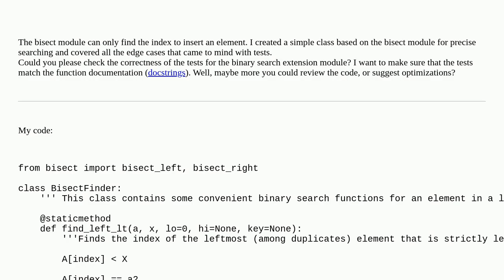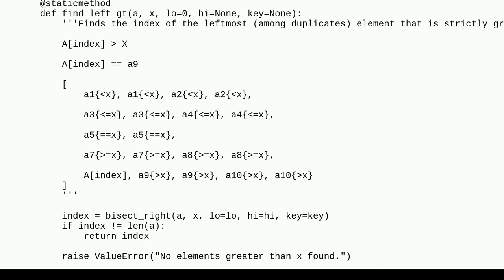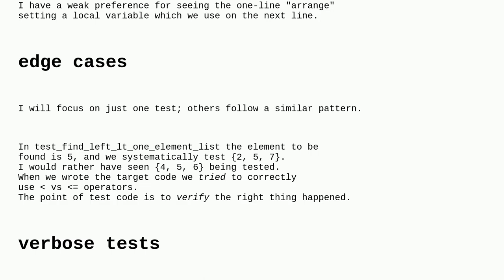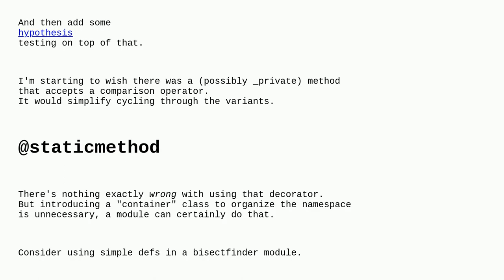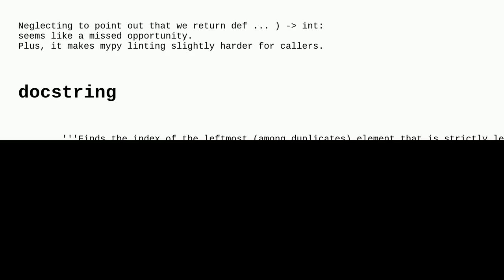Codereview: Testing binary search module, based on bisect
Testing binary search module, based on bisect

A special thanks goes out to the community

  python binary-search unit-testing